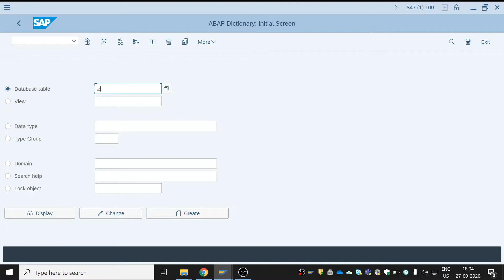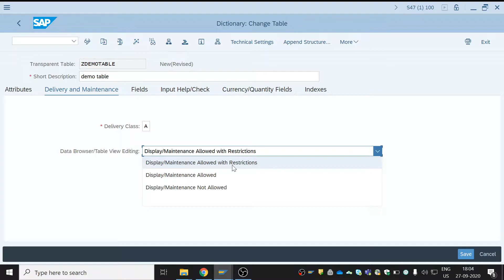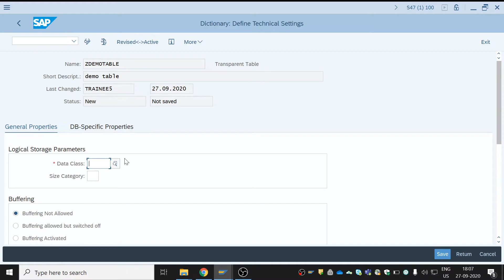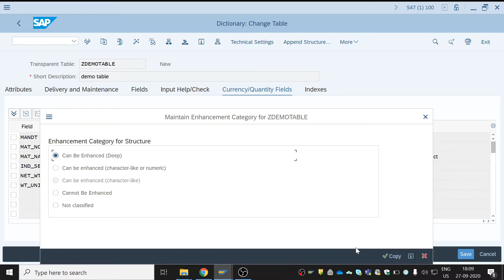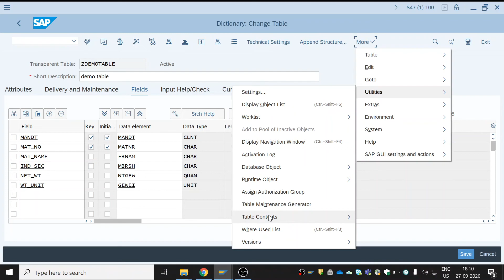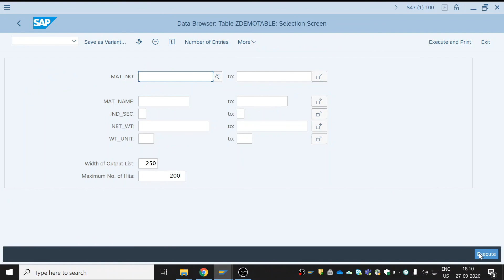How to create a Table With Existing Data Elements in SAP ABAP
Step by step procedure of custom table creation with existing data elements from MARA table
Explanation on Delivery class and Data class
How to Enhancement Category
Creating entries and how to view created entries